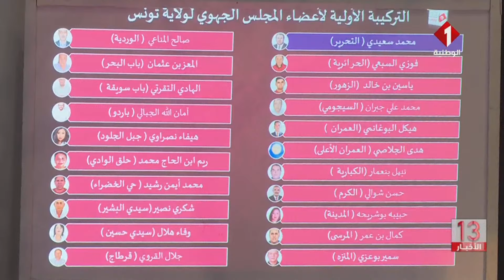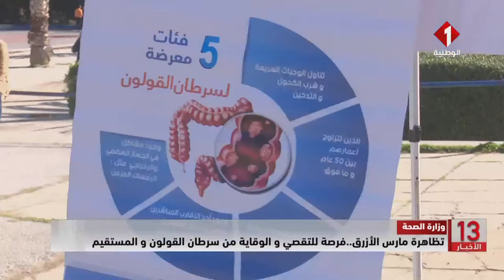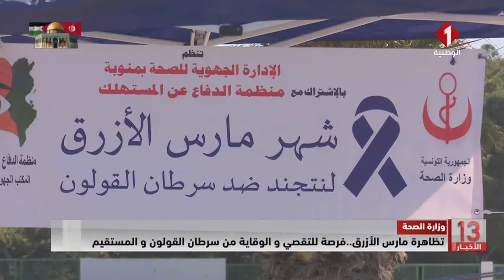نشرة الظهر للأخبار ليوم 02 - 03 - 2024